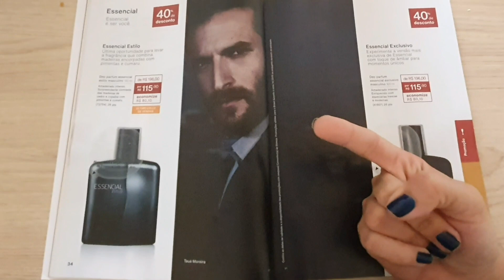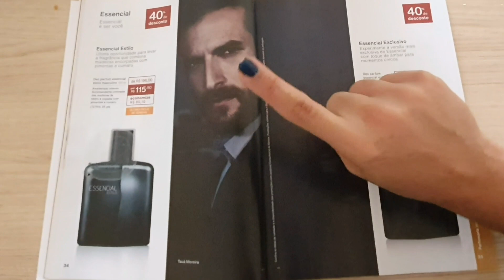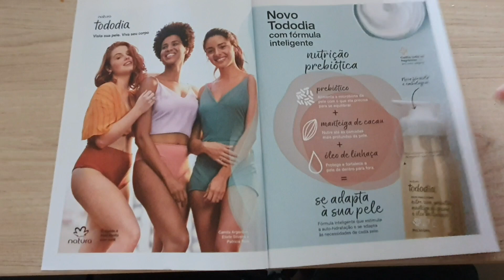Estratégia de vendas essencial exclusivo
Olá meus amores segue essa estratégia maravilhosa para vcs aproveitarem!